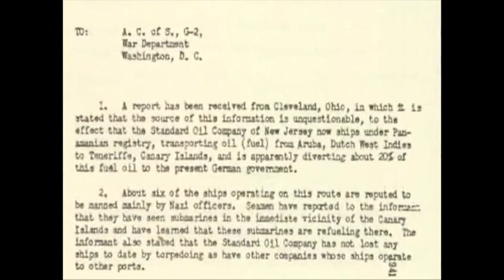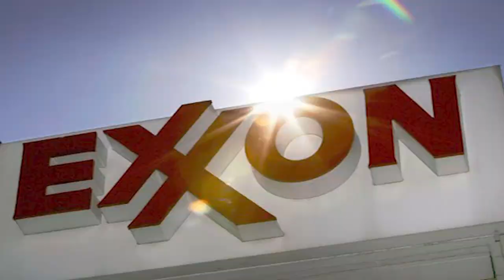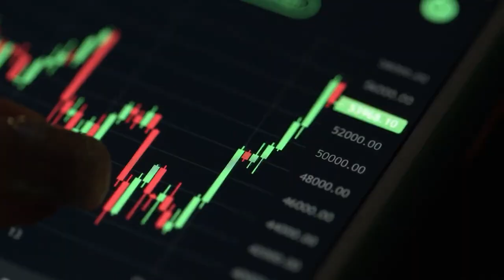ExxonMobil: A Century of Innovation in the Energy Industry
ExxonMobil is a multinational oil and gas corporation that was founded in 1999 through the merger of Exxon and Mobil. Exxon was founded in 1870 and Mobil in 1911. The company has a strong focus on innovation and has operations in more than 50 countries. It is involved in every aspect of the energy industry, from exploration and production to refining and marketing.